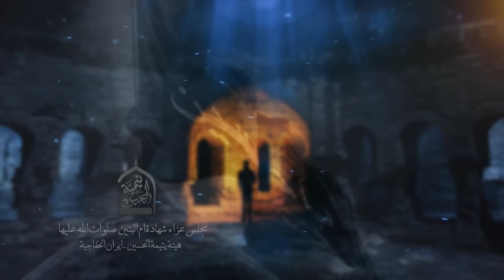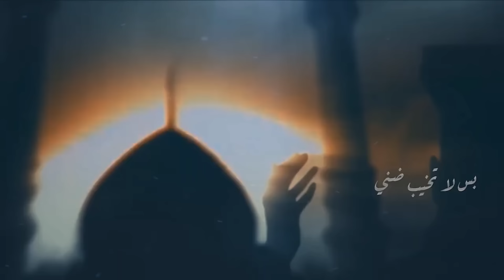رأس السنة || ملا علاء التميمي || هيئة يتيمة الحسين(ع)_أيران _الأهواز _2023م _ ١٤٤٥ه‍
قصيدة _ رأس السنة
أداء _ الرادود علاء التميمي
كلمات _ عباس أديب المالكي
الذاكر _ علي نائل

جمهورية  أيران _ الأهواز _الخفاجية
ه‍يئة يتيمة الحسين (ع) 2023م ١٤٤٥ه‍

مجلس عزاء _ ليالي أم البنين صلوات الله عليها

مكساج
علي أفري

مخطوطة
حسين الموسوي

مصغرة
الصديقة فاطمة

جميع الحقوق محفوظة على قناة الملا علاء التميمي الرسمية على اليوتيوب 🚫